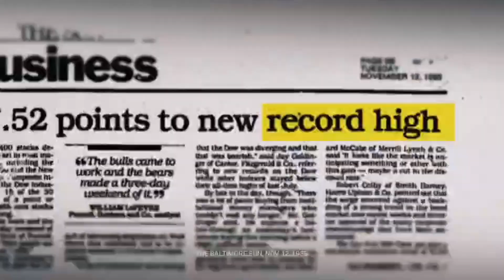🔥รายการเทรดทองต้องรู้ประจำวันที่ 1/6/21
๊US30 US500 US100 คอร์สเรียนเทรดดัชนีเปิดรับสมัครแล้วเนื้อหาเรียนจบครอบคลุมการนำไปใช้เทรด ราคาเพียง 690 บาท 30 ท่านแรกเท่านั้นก่อนปรับขึ้นเป็น 890 บาท Line : ppaopo